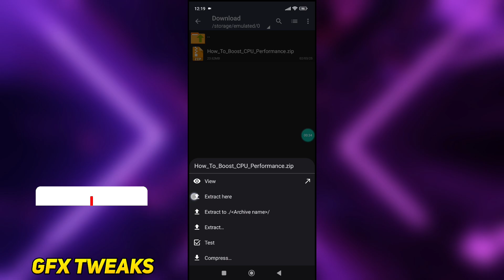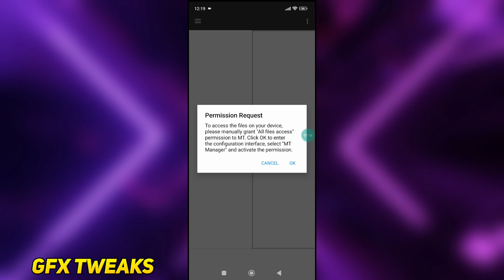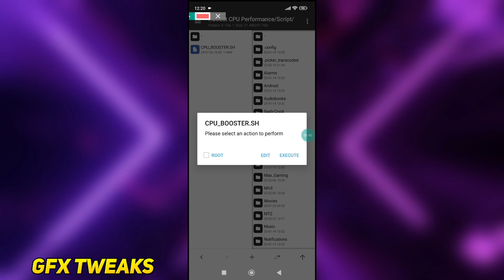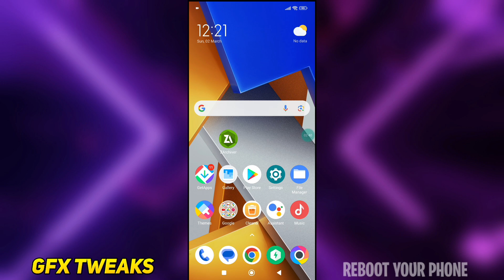Upgrade CPU Performance For Android Without Root || Boost CPU Clock Speed ( No Root )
Queries Solved-
overclock android no root
overclock android
overclock
no root